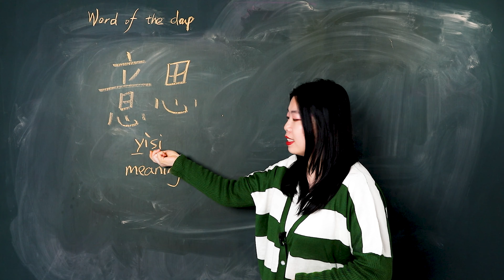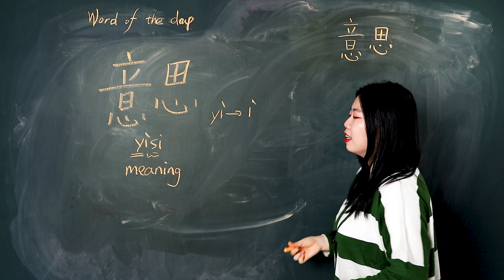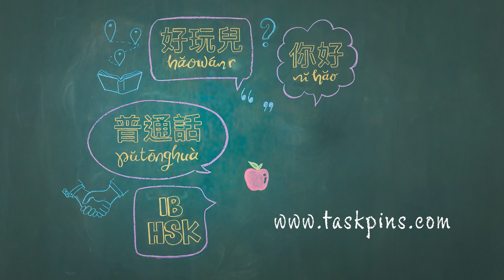Yìsi 意思 Meaning - Chinese Word of the Day 每日一词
Yìsi 意思 is a word you will be taught in HSK level 2 and is a beginner level word. In this video for yìsi 意思 meaning - Chinese Word of the Day 每日一词, you will learn how to pronounce it, how to use it, and how to write the simplified Chinese character.

1. If a final beginning with ＇i＇ and has no initial before it , we will use＇ y ＇in written form, ＇i＇ should write as  ＇yi＇ , so in this syllable ,＇ yi ＇actually is＇ i＇

2. In this syllable, we need to pronounce “si” light and short.

3. 意思 means ＇meaning ＇
Eg. 你知道这个词的意思吗？ Do you know the meaning of this word?